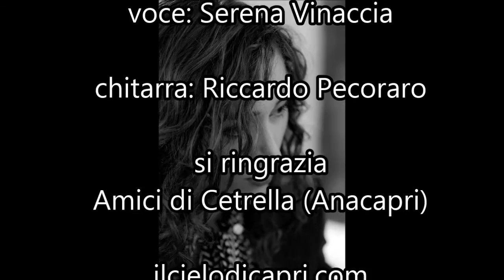Palomma 'e notte/Reginella/los Reyes Magos - Serena Vinaccia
Chiesa Santa Maria di Costantinopoli - La Catena - Anacapri, 17 dicembre 2015, Serena Vinaccia (voce) e Riccardo Pecoraro
(chitarra)   da Palomma 'e Notte - Reginella - Los Reyes Magos